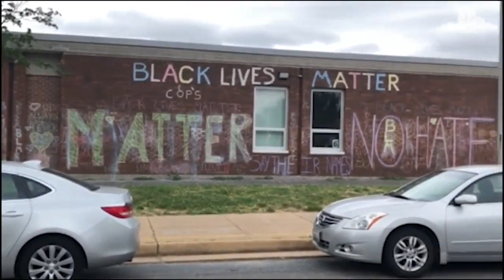Someone washed away elementary students' BLM chalk art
Hillcrest Elementary School kids make a statement. Someone keeps washing it off. The kids put it back, David Collins reports on 11 News.